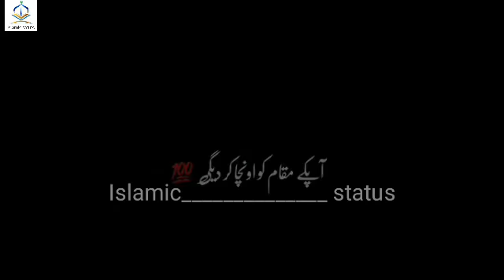ek Raat Ka jagna 80 sal ki ibadat sa zyada hai ♥️sad byan Maulana Tariq jameel